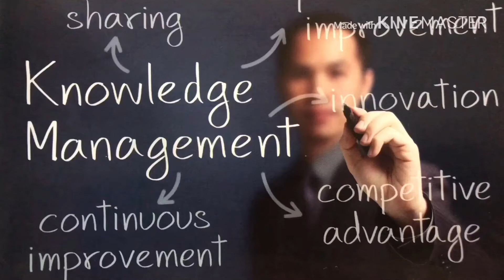Mga bagong palabas sa 7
Bossing at wally